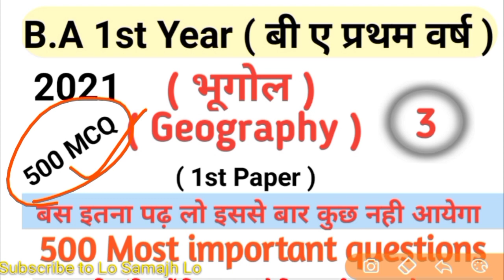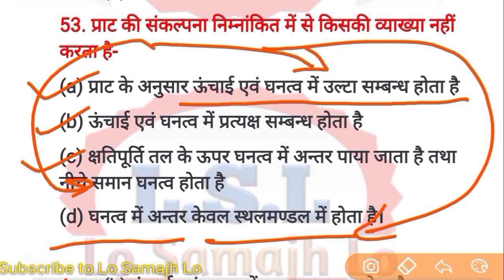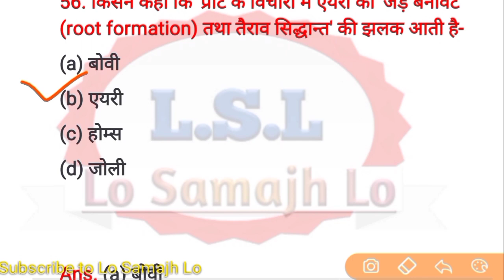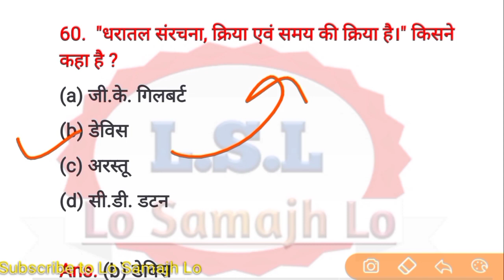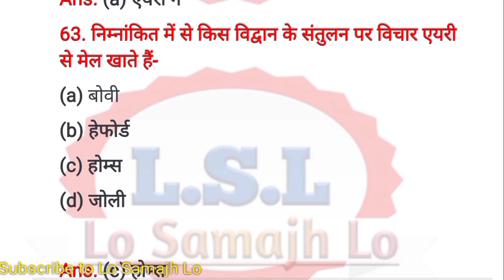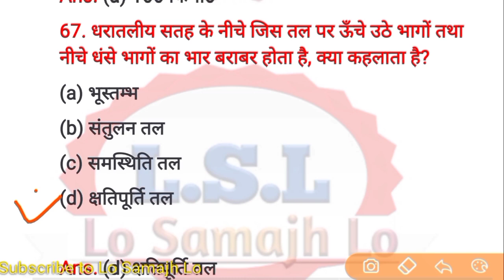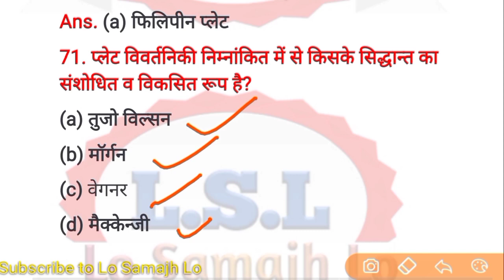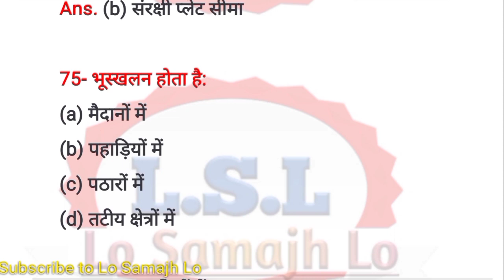BA 1st year Geography 1st paper || previous questions || बीए भूगोल Part 3